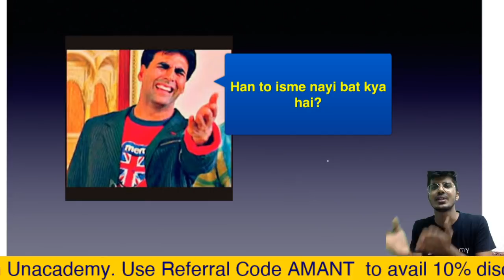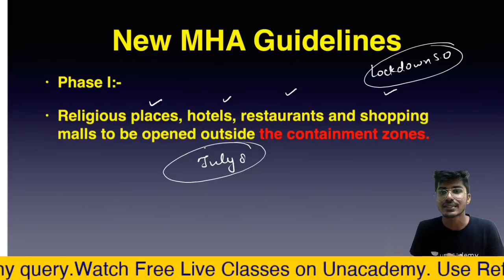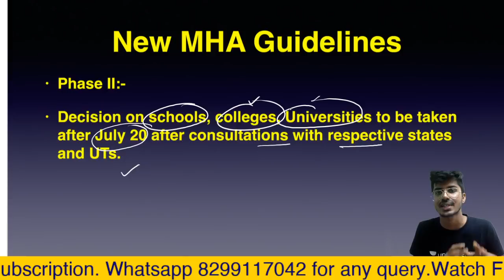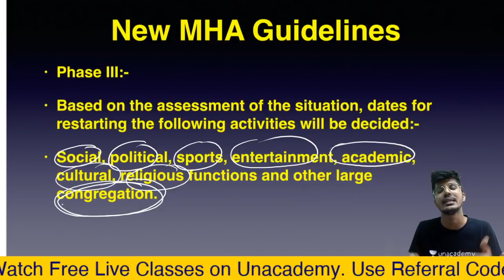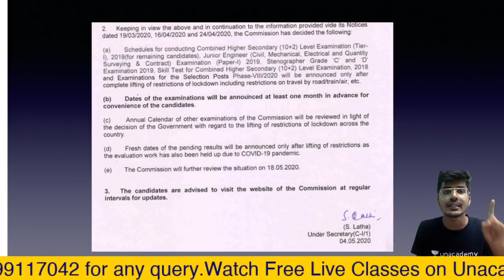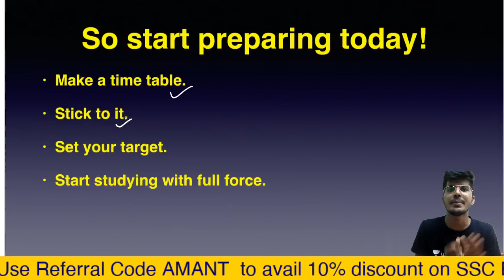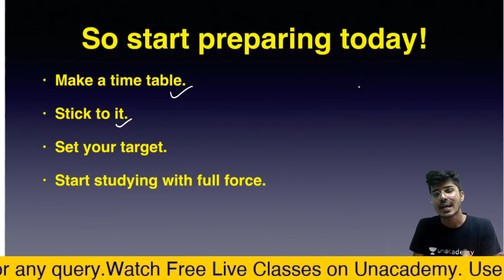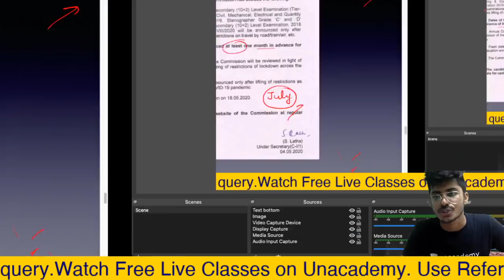Lockdown 5.0 | पढ़ना शुरू कर दो | SSC CGL CHSL CPO MTS Stenographer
For any query mail at:-